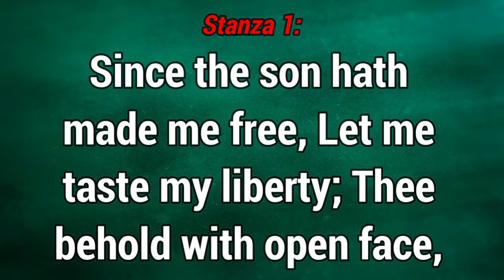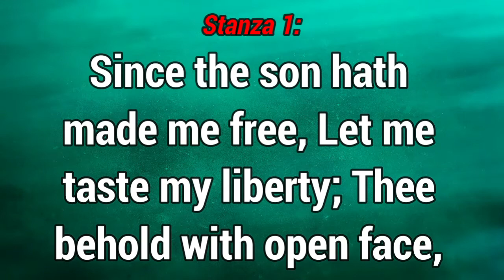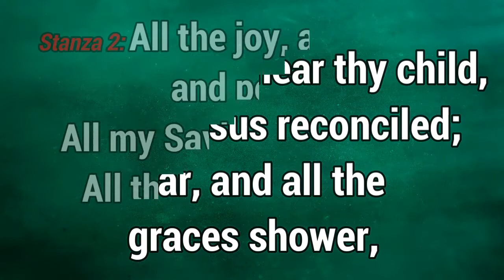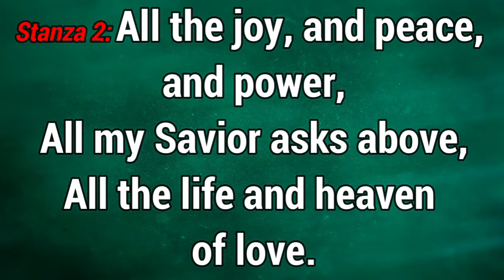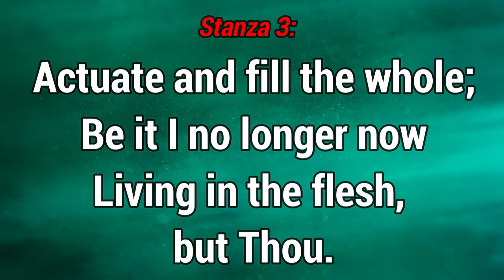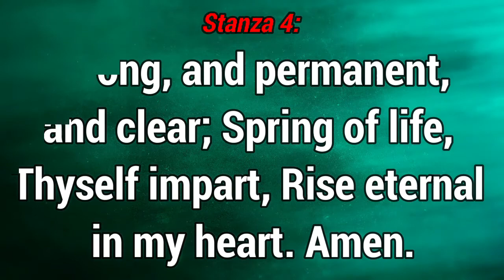GHS 180 Since the Son Hath Made Me Free